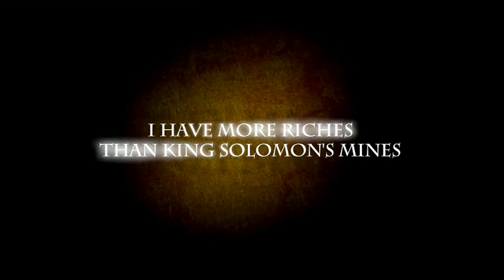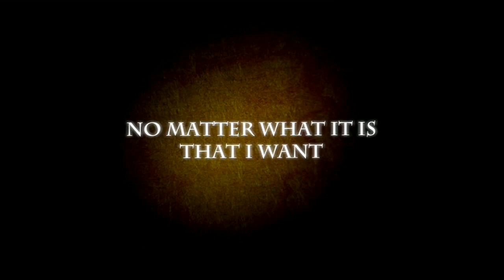The Secret to Riches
Abundance in all areas including health, happiness, and wealth, is your rightful heritage. Bring yourself into harmony with abundance with this powerful visualization tool, The Secret to Riches.

Every time you watch The Secret to Riches, read every word and focus your energy and feelings to magnetize abundance into your life. The more you can feel, the more power you will add to bring abundance to you.